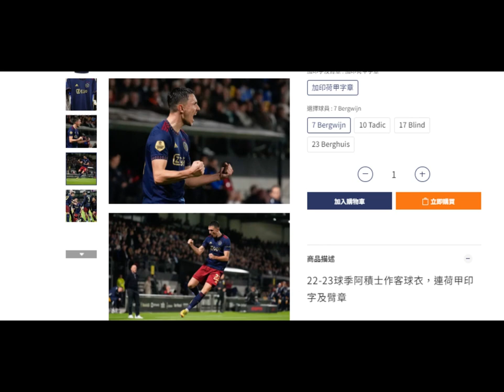20240228 打女人偷錢賊林匡正呢日著荷蘭阿積士又係翻版，球員嗰件正版右手有臂章、左手有字，賣1299。偷錢賊嗰件乜都無，台灣蝦皮賣432台幣約百零蚊港紙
淘寶賣50蚊港紙，偷錢賊買得起所以呢件無咁窄